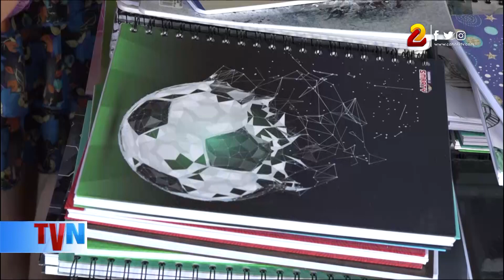Nicaragua: útiles escolares serán exonerados del IVA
A través de un comunicado, autoridades de la Dirección General de Ingresos (DGI), dieron a conocer la lista de útiles escolares que serán exonerados de Impuestos al Valor Agregado (IVA), de cara al ciclo escolar 2022 en Nicaragua